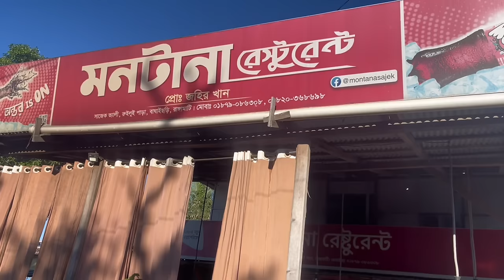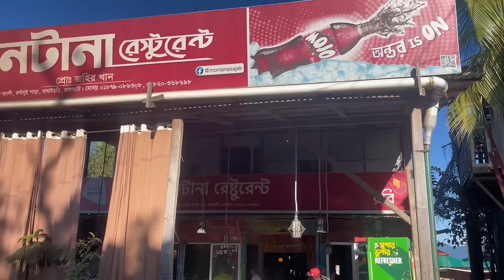সাজেকে গিয়ে কি কি করলাম মিথিলা ও ওমর এর সাথে ?😂😂@fazleelahihridoy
সাজেকে গিয়ে কি কি করলাম মিথিলা ও ওমর এর সাথে ?😂😂
Fazle Elahi Hridoy

মানিকগঞ্জ কি করলাম মেহেদী ও ইয়াসিন এর সাথে 😂😂|| Manikgonj Vlog 🔥❤️❤️|| Fazle Elahi Hridoy

My most popular Vlogs Chandpur vlog bill,